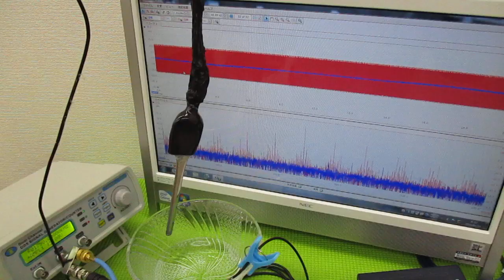メガヘルツの超音波発振制御プローブを利用した実験動画 ultrasonic-labo